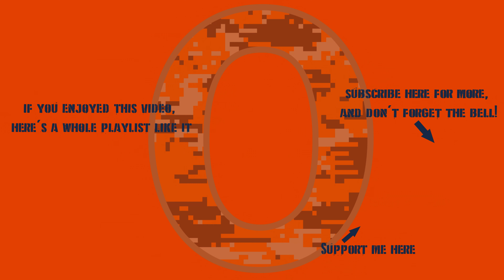War Thunder - Leo 2PL: Capture ALL The Things!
I'm still working my way to the DM43 APFSDS, but in the meantime... let's capture a handful of capture zones, shall we?